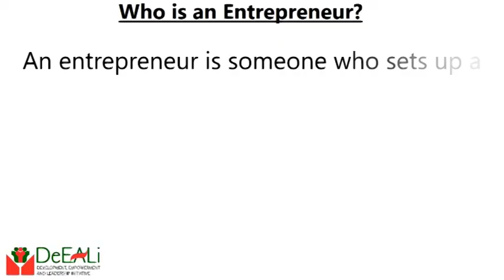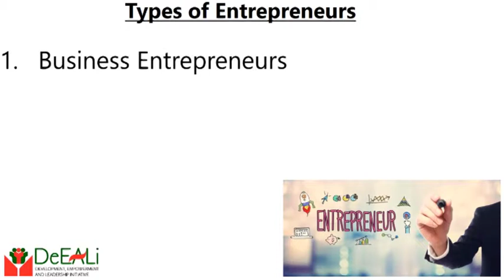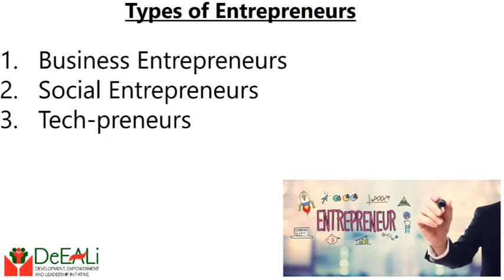Entrepreneurship Explored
Entrepreneurship explored. Who is an Entrepreneur? What are the types of Entrepreneurship? Watch to find out. Remember to share